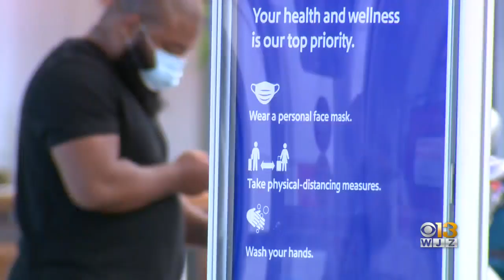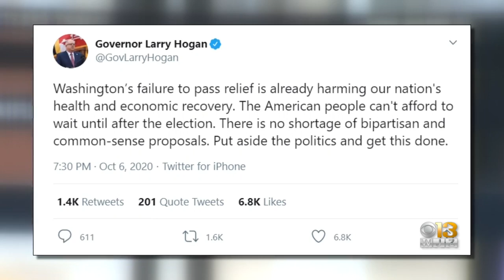As Federal Aid Runs Out, Thousands Of Airline Workers Face Layoffs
President Donald Trump is urging Congress to pass coronavirus aid for airlines and stimulus checks after calling off negotiations on a relief package via Twitter on Tuesday.